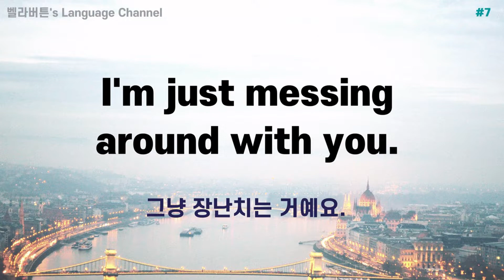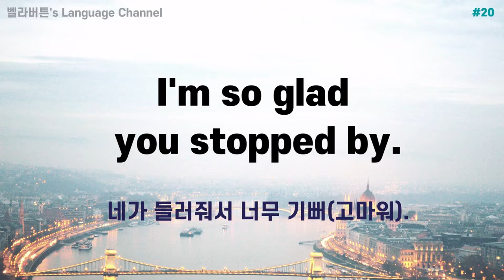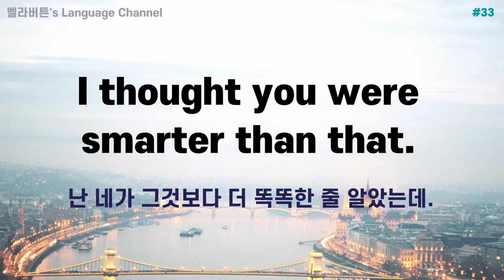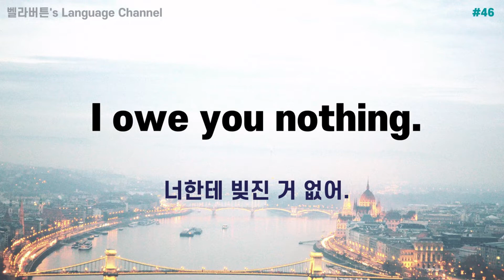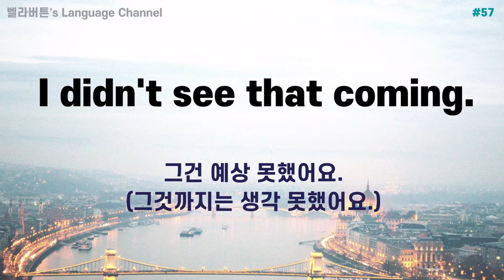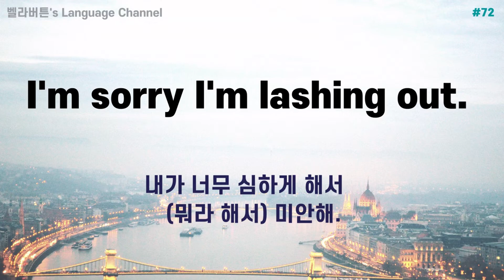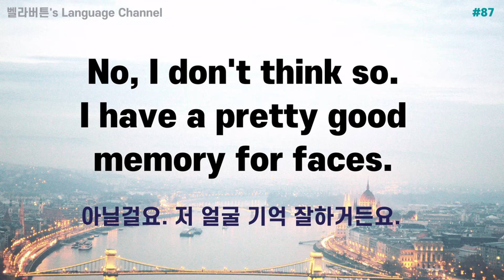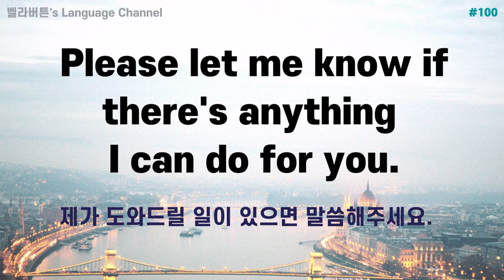생활 영어 회화 100 문장 모음 / 매일 매일 영어 듣기 / 유용한 영어 표현 100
원어민 Dan쌤 음성으로 매일 매일 영어 듣기 생활 영어 회화 100 문장 모음입니다. 영+영 반복으로 유용한 영어 표현 100가지 들으면서 자연스럽게 영어 실력을 늘려볼까요?